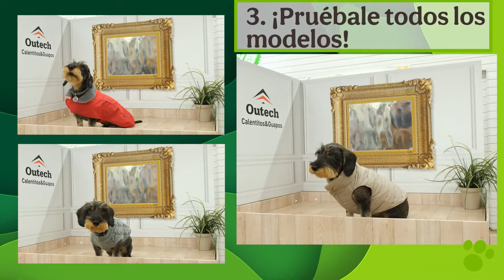Colección de Ropa para tu Perro | Tiendanimal🐶💚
¡No te pierdas toda la colección de ropa para tu perro en Tiendanimal!💚

Paso a paso para elegir el mejor outfit para tu perro:
1. Localiza nuestro metro 📏
2. Chequea su talla ✅
3. Pruébale todos los modelos 🧥☂
4. ¡Siempre calentito y guapo!🥰

📢 Ven a cualquiera de nuestras Tiendas Tiendanimal encuentra TODA la colección de Otoño/Invierno de ROPA para tu PERRO 🛒🛒 Localiza tu tienda